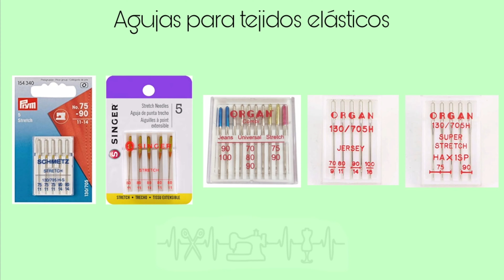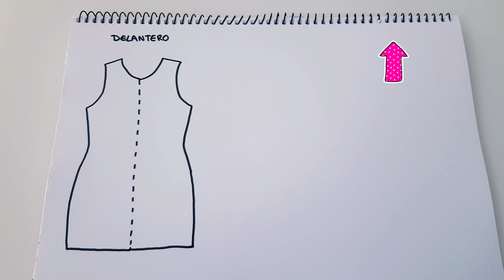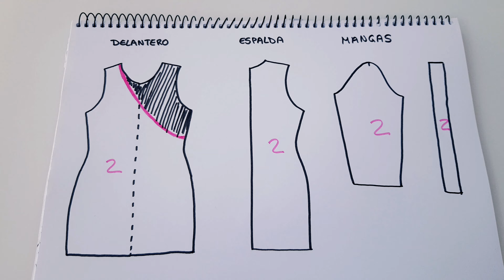Cómo hacer un VESTIDO CRUZADO paso a paso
En este vídeo os enseño como hacer un vestido cruzado paso a paso, fácil y rápido. Este vestido es sencillo y con manga larga.

《LINKS》

《LINKS》

Si te gustan mis patrones y los tutoriales que comparto en Youtube, puedes agradecérmelo invitándome a un café. ¡Gracias! 🤗❤️

《SOCIAL》